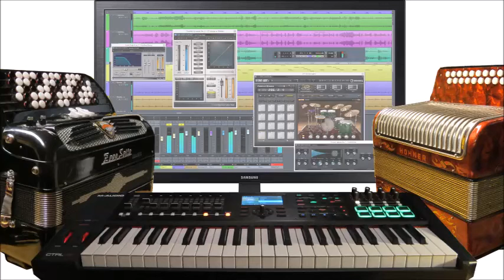Fyllesangen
Her kommer en dose høykultur hvor Øyvind Hagen står for både vokal, trekkspill og tekstforfatter-kunster. Jeg husker teksten ble skrevet mens jeg gjorde klar for opptak, så her kan du forvente en dybde som gjør at du nok stadig vil oppdage ny visdom ettersom du hører den flere ganger. Om teksten ikke akkurat forandrer livet ditt, så er det i alle fall en artig liten fyllesang fra Øyvind Hagen :)